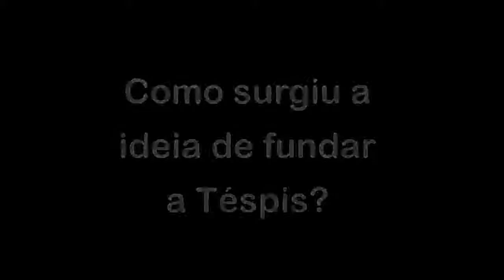Entrevistão com Téspis Cia de Teatro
Edição dos dias 26 e 27 de outubro de 2013.